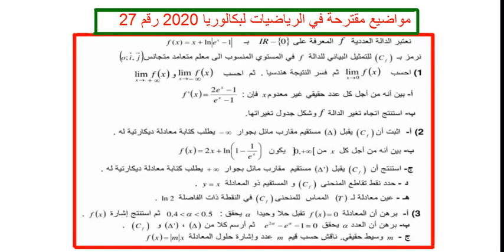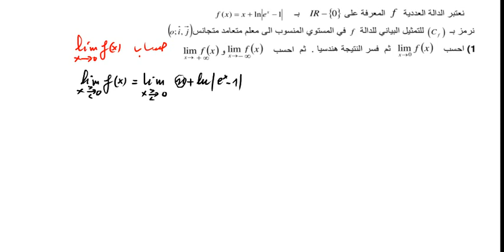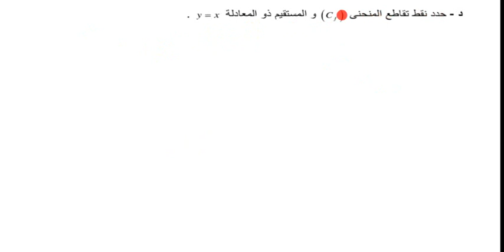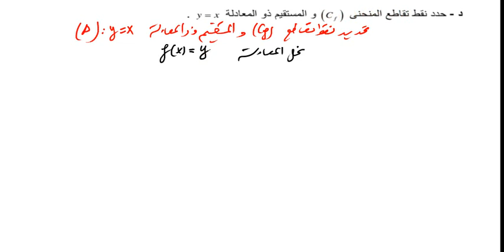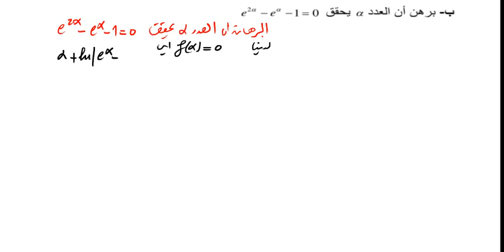مواضيع مقترحة في الرياضيات لبكالوريا 2020 رقم 27